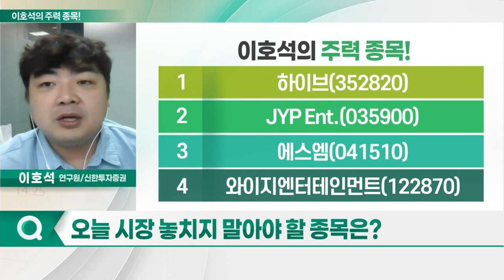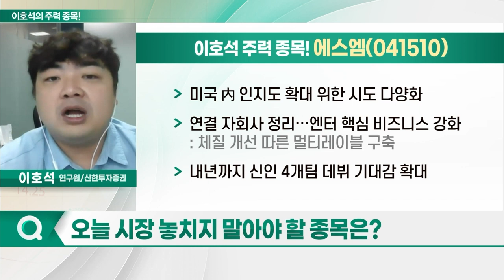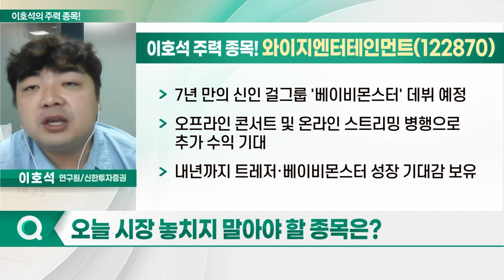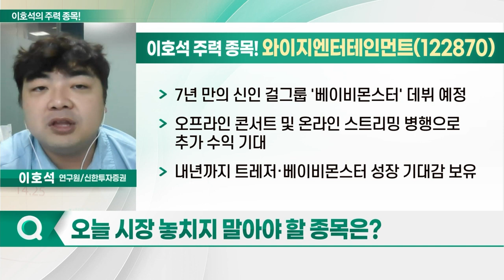하이브, JYP Ent., 에스엠, 와이지엔터테인먼트_이호석의 주력 종목 (20230912)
1. 하이브(352820)
2. JYP Ent.(035900)
3. 에스엠(041510)
4. 와이지엔터테인먼트(122870)

에스엠(041510)
- 미국 內 인지도 확대 위한 시도 다양화
- 연결 자회사 정리… 엔터 핵심 비즈니스 강화
- 내년까지 신인 4개팀 데뷔 기대감 확대
- 3Q 영업익 전망치 소폭 증가
- 아티스트 활동 기반 매출 확대 흐름

- 7년 만의 신인 걸그룹 '베이비몬스터' 데뷔 예정
- 오프라인 콘서트 및 온라인 스트리밍 병행으로 추가 수익 기대
- 내년까지 트레저·베이비몬스터 성장 기대감 보유